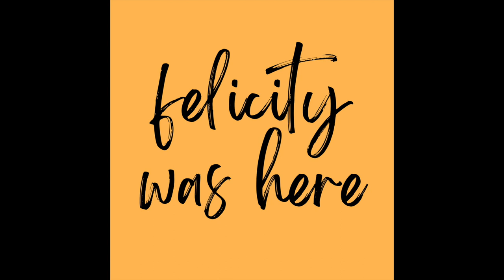Trailer - Introducing Felicity Was Here Pod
Put on your coziest cable knit sweater, grab a cup of Dean & Deluca coffee and join us in watching the trials and tribulations of one Felicity Porter. Felicity Was Here premieres on September 28, 2023, with new episodes coming out every Thursday. In the meantime, here’s a sneak peek at the friendships, the heartbreaks and the 90s fashion ahead.